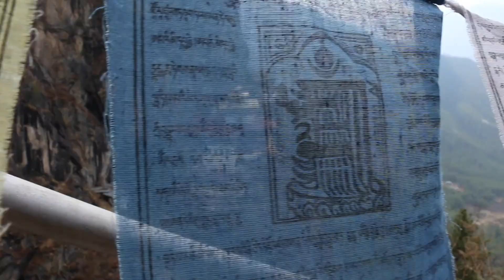Exploring Bhutan 2017 🇧🇹 - Hiking in the Happiest Country in the World!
We spent 7 spectacular days in Bhutan March 2017 staying with Como hotels.

Our itinerary:
Day 1: Arrived into one of the 'most dangerous' airports in the world! Got to our hotel had lunch then walked down to Paro town to explore a little.

Day 2: Headed to Punakha but stopped in Thimpu along the way, where we visited the King's Palace. Further along the way to Punakha we went over a pass and saw Dochu La (108 chortens). Then drove to Punakha - a town lower in elevation. Orange orchards and rice paddies weren't quite in full bloom/harvest in March, nevertheless still beautiful.

Day 3: Hiked up to a temple on a mountain where the royal family visit (by foot as well - they're humble people). We then walked down the other side of the mountain with amazing views of rice terraces. Walked through the farms meeting friendly faces along the way.

Day 4: Drove back to Paro. Relaxed. It's a long, bumpy ride.

Day 5: Learned some archery and darts (their national sports). Hiked up along the ridges above the hotel then down to a museum about Bhutan. Met the governor of Paro as we walked down to the fortress. Saw dance rehearsals for the upcoming festival.

Day 6: A massive hike up to Bumdra camp from 2800m to 3800m. Once up there, I walked a further 300m to get a better view of the camp. Visited a sky burial site (a very holy ground). So peaceful. I was alone up there, or so I thought, until I came across a group of 4 monks meditating in a cave! We then chatted briefly, incredibly friendly like all Bhutanese people we met! Fell ill from altitude that night.

Day 7: Hiked down to Tiger's Nest Monastery, still sick! Beautiful still! Then all the way down to the car park, headed back to Como hotel in Paro. Flew out the following day.

OVERALL: I would recommend Bhutan to anyone - if you like culture, music, history, politics, nature, hiking, camping, animals, agriculture, food... it's just an amazing, untouched place!

Check out my Insta @bridmcnaughty for amazing photos of the trip (if I do say so myself ;)